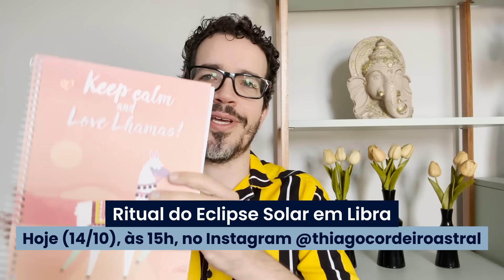Ritual de Preparação para o Eclipse Solar em Libra | Thiago Cordeiro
Chegou o dia do nosso encontro poderoso: o Ritual do Eclipse Solar em Libra!

Antes de mais nada, clique no link abaixo e já ative o lembrete para ser avisada na hora do Ritual:

Chega de adiar seus sonhos de prosperar e conquistar a tão desejada abundância financeira. A hora é agora!

Mais tarde, às 15h, no Instagram @thiagocordeiroastral, vamos nos unir para celebrar um momento energético super potente onde a estrela principal é a abundância e a prosperidade é a convidada VIP. E acredite, você merece fazer parte desse evento incrível!

Imagine-se cocriando uma realidade financeira próspera e alinhada aos seus objetivos. Essa é a oportunidade perfeita para dar um impulso na sua conta bancária e atrair a grana que todos nós tanto desejamos e merecemos!

Não perca a chance de se conectar com a energia da SuperLua e elevar suas vibrações e conta bancária a um novo patamar.

Te aguardo às 15h!